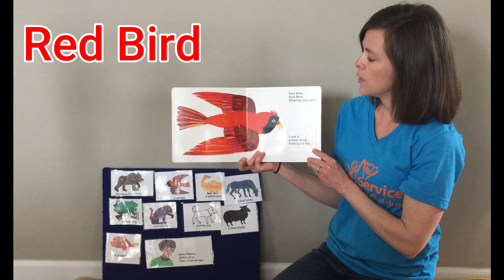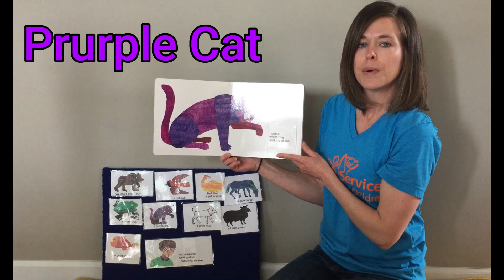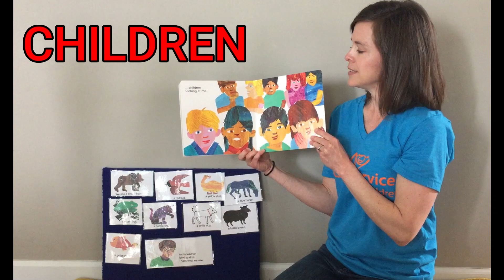Brown Bear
Becky Reads Brown Bear